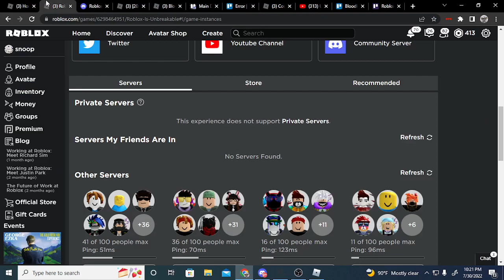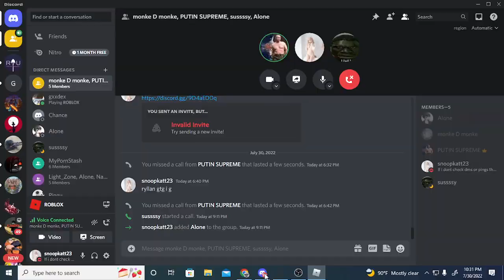Roblox Roblox Is Unbreakable Diavolo raid